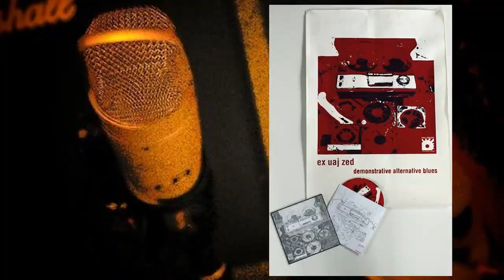EX UAJ ZED - 4,4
"Demonstrative Alternative Blues" (cd-r, Cali Zieloni Recording Studio, 2008).
EX UAJ ZED:
Wykorzystano zdjęcie Krzysztofa "Chrisa" Brudło (drugie w kolejności).